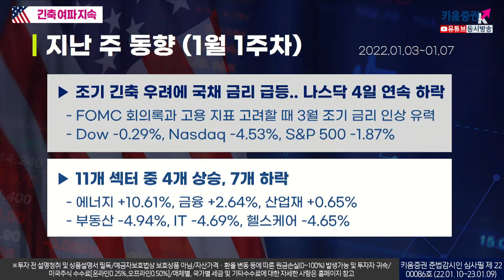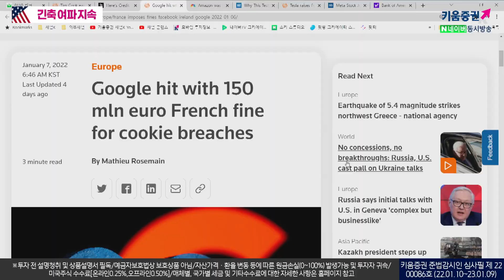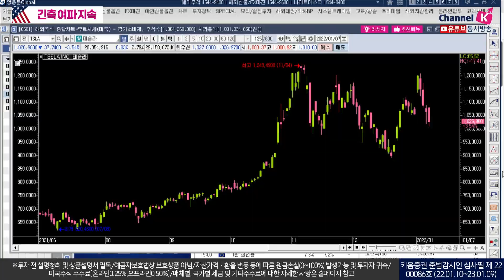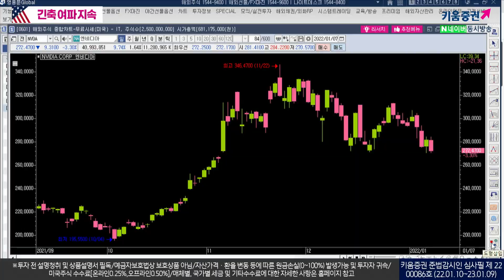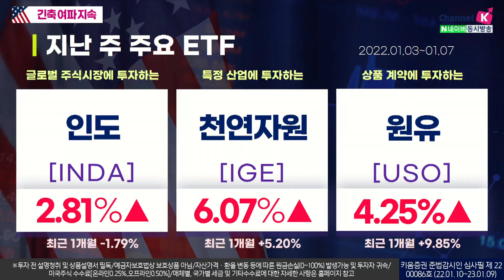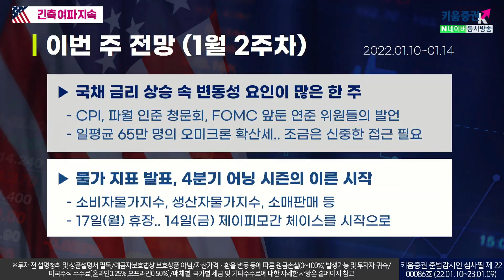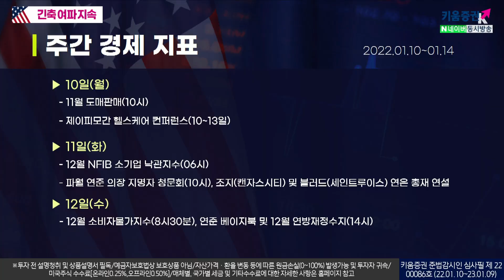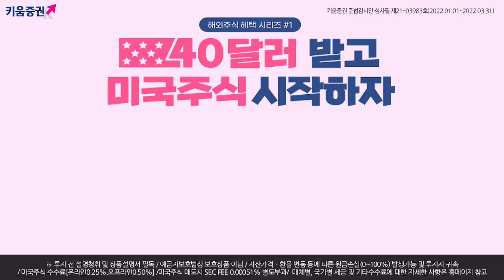서학개미, 테슬라 매수 멈췄다. (열일안차의 미국증시/22.01.10)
▶ 조기 긴축 우려에 국채 금리 급등.. 나스닥 4일 연속 하락
    - FOMC 회의록과 고용 지표 고려할 때 3월 조기 금리 인상 유력
    - Dow -0.29%, Nasdaq -4.53%, S&P 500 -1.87%

▶ 11개 섹터 중 4개 상승, 7개 하락
    - 에너지 +10.61%, 금융 +2.64%, 산업재 +0.65%
    - 부동산 -4.94%, IT -4.69%, 헬스케어 -4.65%

출연: 안석훈 키움증권 리서치센터 글로벌리서치팀장(열일안차) / 크리스티나 외신 캐스터